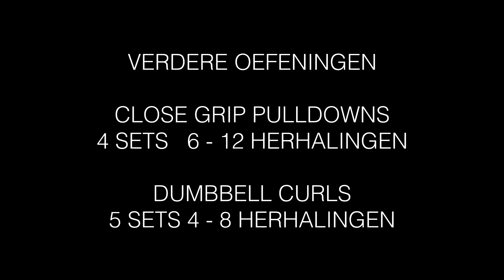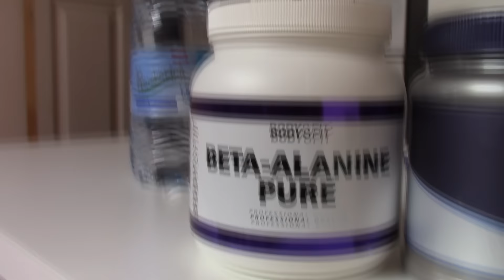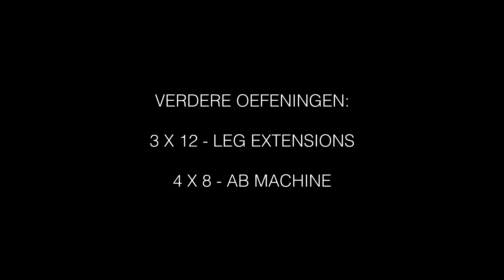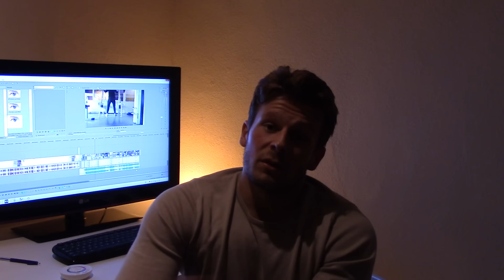Het begin van het Einde - The Final Cut | Afl. 1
Hierbij de eerste aflevering van The Final Cut. Tijdens deze serie neem ik je mee in de laatste 6 tot 8 weken van mijn dieet / afvalfase. Deze week onder andere een paar woorden wijsheid en twee workouts.